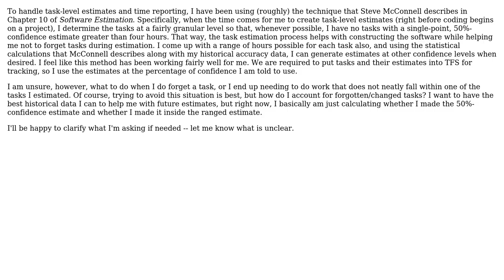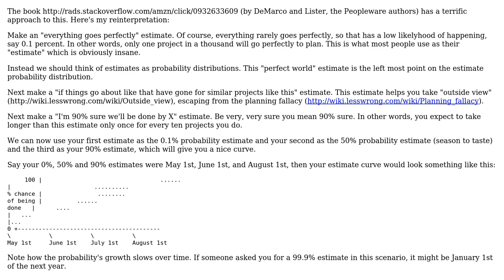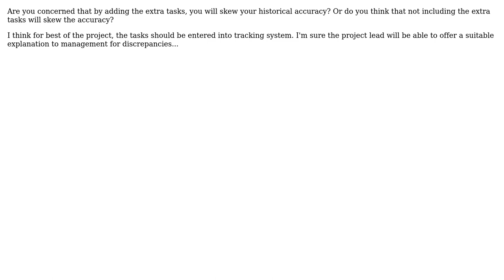Software Engineering: How do I account for changed or forgotten tasks in an estimate?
With thanks & praise to God, and with thanks to the many people who have made this project possible! | Content (except music & images) licensed under CC BY-SA | Music | Images & others | With thanks to user TGnat user Rachel user Jon Hopkins user Benji York user Andrew and the Stack Exchange Network Trademarks are property of their respective owners. You are responsible for your own actions.